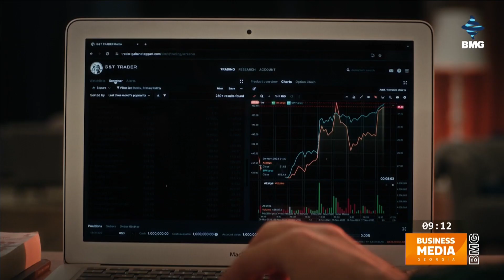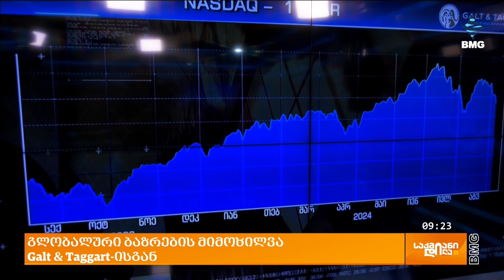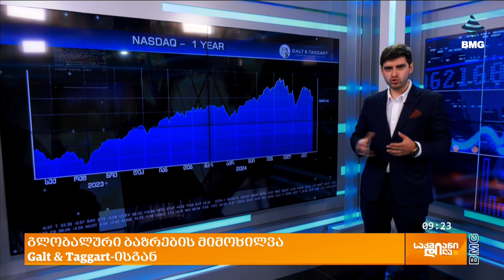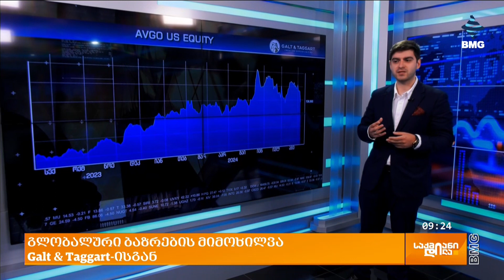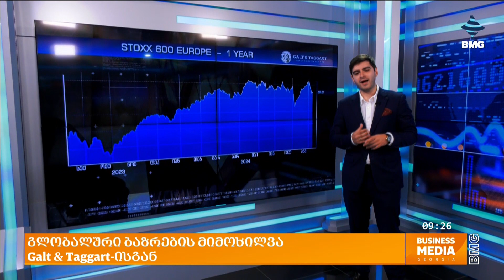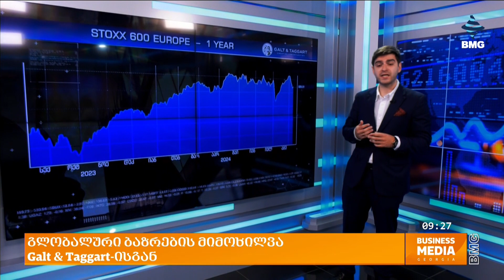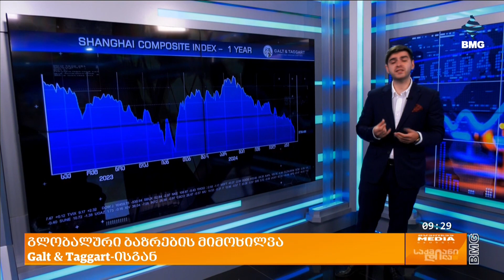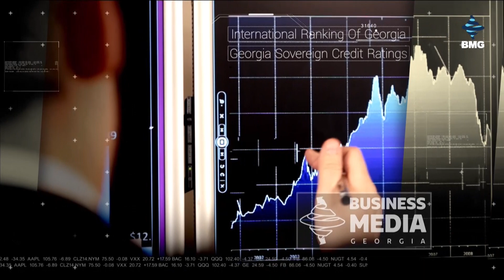Galt&Taggart: გლობალური ბაზრების მიმოხილვით ნიკა მაზანაშვილი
Galt & Taggart: გლობალური ბაზრების ყოველკვირეული მიმოხილვა / Global Markets Weekly Update

 სტუმარი: ნიკა მაზანაშვილი - Galt & Taggart-ის საბროკერო მიმართულების გაყიდვების დეპარტამენტის ხელმძღვანელი;